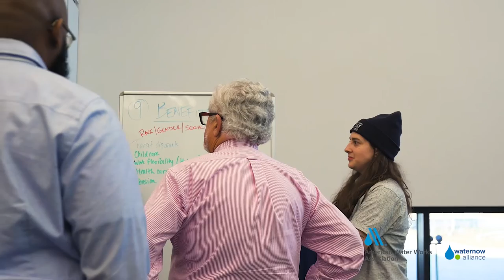Transformative Water Leadership Academy | The Future of Water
What is the future of water? Hear from the inaugural cohort of the Transformative Water Leadership Academy (TWLA), a collaboration between AWWA and the WaterNow Alliance, on their perspective to this vital question.

Cohort students shared their thoughts live from the first-ever in-person TWLA workshop held February 2023 in Buford, GA at The Water Tower.

Key Quotes:

“The future of water is going to be human-centered, and one that is grounded in collaboration and partnerships in the community.” ~Dom Bennett, Assistant Director of Customer Care, City of Lee’s Summit Missouri

“The future of water is inclusive and sustainable. We are going to look for sustainable practices that include everyone that it effects.” ~Gabriel Evans, Equity Intern, City of Scottsdale, AZ

“The future of water looks like clean, safe, and most importantly affordable drinking water. And providing those things through an equitable and inclusive lens.” ~Kevin Rodier, Engineering Project Manager, New Jersey American Water

“The future of water is collaborative and inclusive. That is because the most intimate human experience with your community is through water and it needs to reflect that.” ~Esther Baptiste, Management Professional-Systems Planning, Great Lakes Water Authority, MI

“The future of water is complex. The way we received and delivered water for the past 150 years will not be the way we deliver water for the next 150 years.” ~Lisa Pace, Conservation Specialist Senior, Colorado Springs Utilities

“I think the future of water looks very different from what it looks like today. So it looks different from the people, different from the working style, the hours that people work, and the way that we integrate with technology for decision-making. So, because that’s really tough for people, I think that’s going to be the biggest challenge.” ~Emily Stahl, Manager, Technical Services, City of Guelph (ON, Canada)